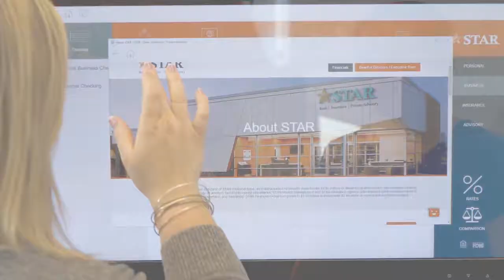Join the STAR Family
At STAR, we believe you deserve more than just a job. We believe in providing you the tools and knowledge to build a career — and an environment to expand on your personal goals and aspirations. Explore current openings and apply today at careers.starfinancial.com.